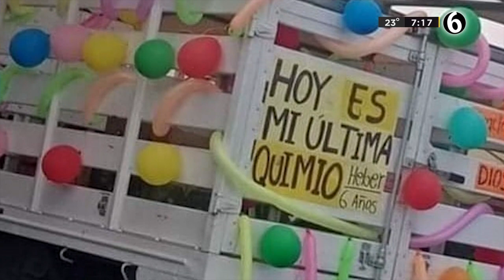"Me erizó la piel", mujer regalará comida privada y caravana a Heber, quien superó el cáncer